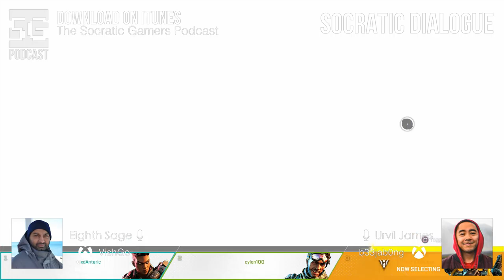SG Podcast (EP107): Socratic Dialogue | Can people live in cities?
Episode 107
Can people live in cities?